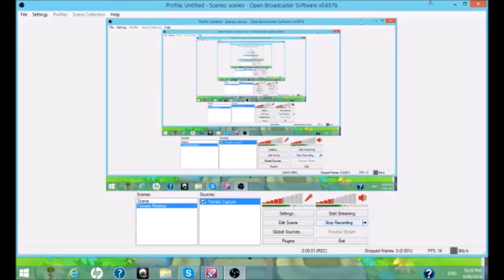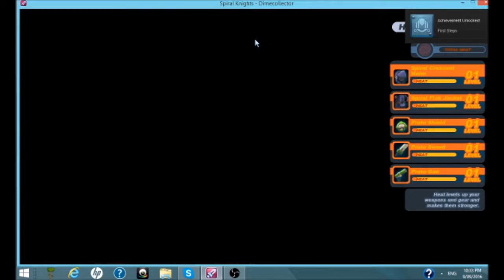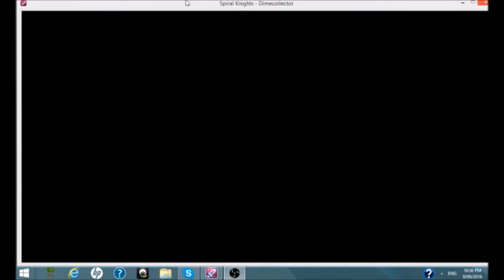Spiral Knights CO OP EP 1 w/SilverdanIINever read text Never do i succeedII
Best People in vid :D